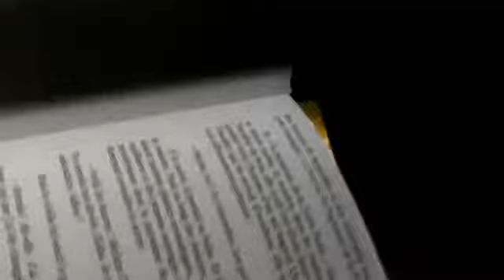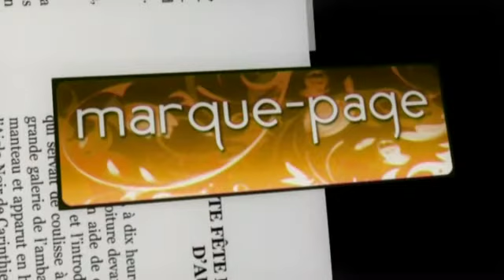MPAGE-20120403-1825_0.mp4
Payot - Marque Page - Chan Koonchung - Les années fastes